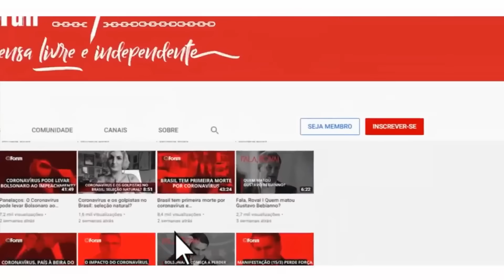A resposta de Boulos sobre acusações fakes de Pablo Marçal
00:00:00 - Boulos ocupa redes de Marçal